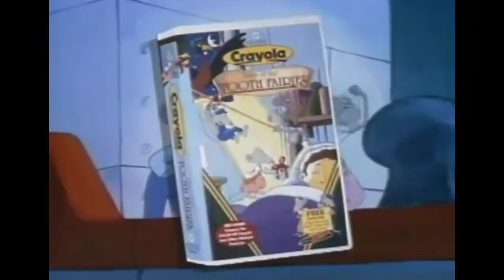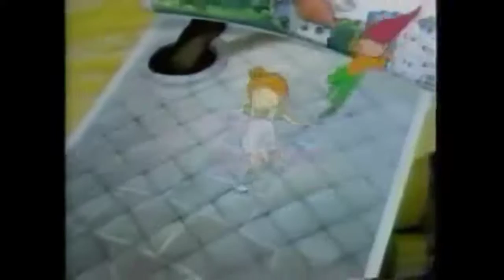List of Trailers from Crayola